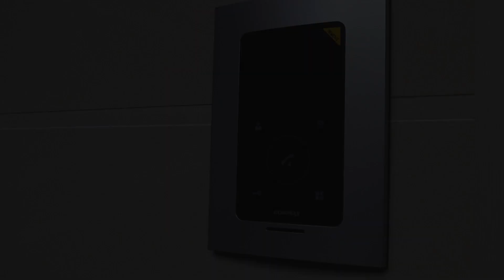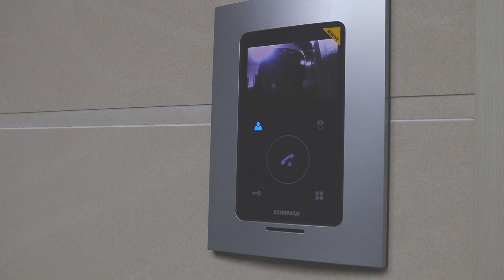배달의 빌런 “다시 갖다 드릴게요”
킥킥이 여러분들 알로하~~~
이번에도 새로운 컨셉의 영상을 준비했습니다.
극공감이 대세인 요즘,, 시대를 역행하는 극노공이랄까,,,,ㅋㅋㅋ
영상 보시고, 재미있으셨다면